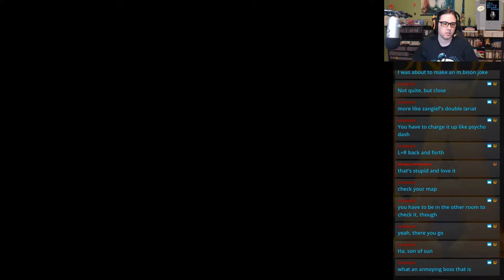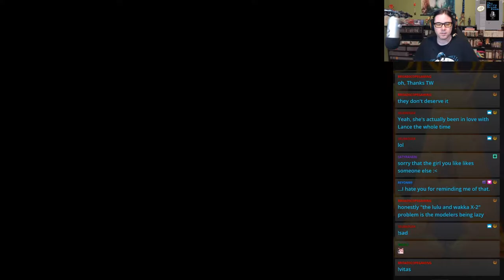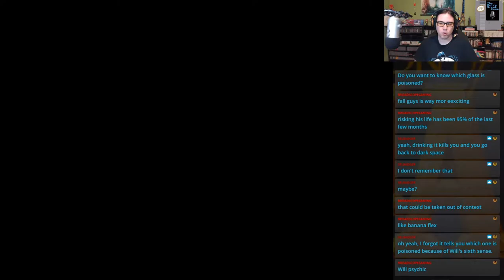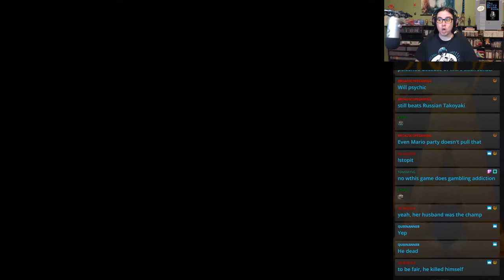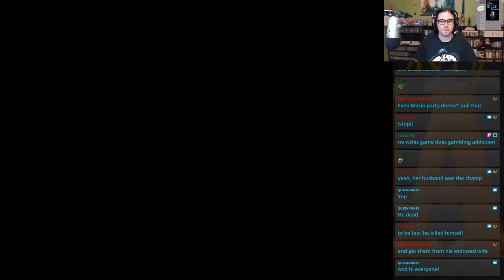TimeWanderer Plays Illusion of Gaia #20 - Gambling Kills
So that guy is like, the worst bouncer EVER, right?